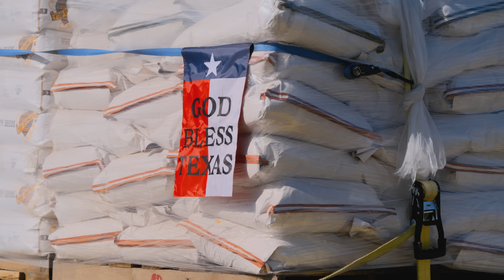We're Here - The Panhandle Fires Trailer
On March 13, 2024, we loaded up my flatbed trailer with the maximum load of feed and a camera crew and headed to the Texas Panhandle. Our aim was to provide support to our ranchers and let them tell their personal accounts of the record-breaking wildfires. After two long days and seven full-length interviews in three devastated counties, we have their story to tell. This is a trailer for the upcoming documentary.